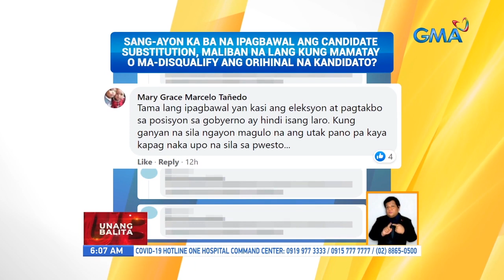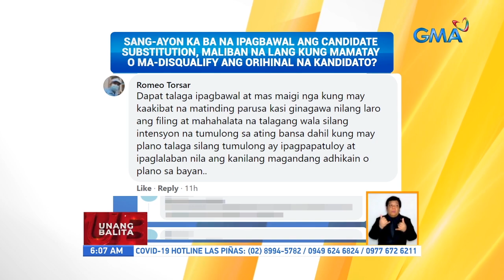Sang-ayon ka ba na ipagbawal ang candidate substitution, maliban na lang kung mamatay o... | UB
Sang-ayon ka ba na ipagbawal ang candidate substitution, maliban na lang kung mamatay o ma-disqualify ang orihinal na kandidato? | UB